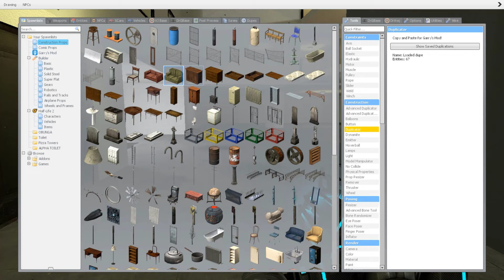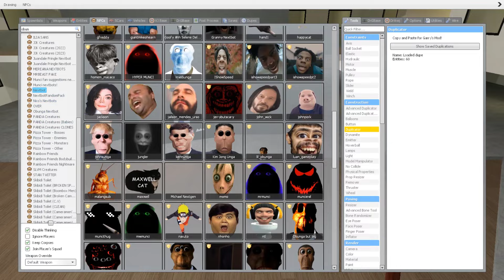Rosalia Bizcochito, Joe biden, Obunga, Shakira Nightmare And Michale Jackson Nextbots Gmod